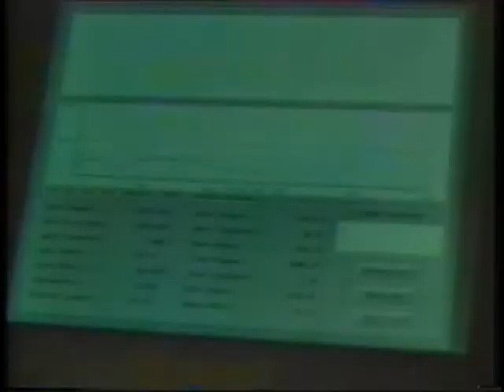Solar Eagle II in Sunrayce 93